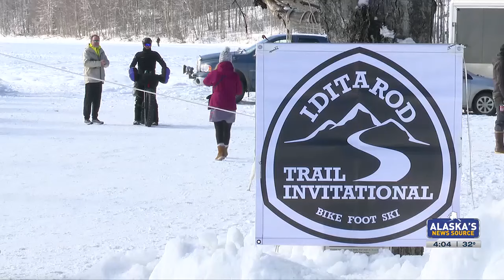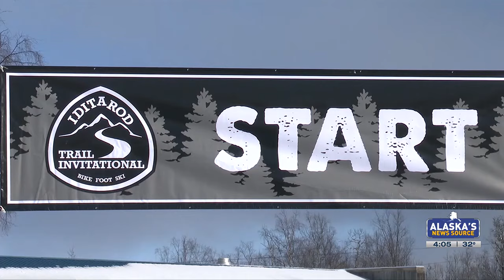JBER airman challenges himself by skiing Iditarod Trail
U.S. Air Force Lt. Col. Josh Brown is pushing himself to the limits once again, traversing the Iditarod Trail on cross-country skis as part of the ITI.